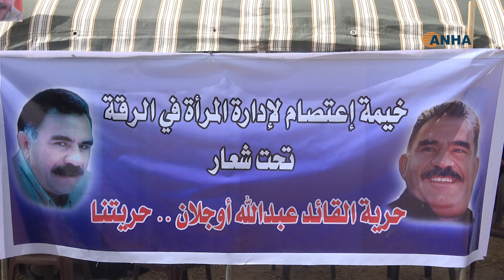انتهاء خيمة الاعتصام في الرقة ببيان ختامي